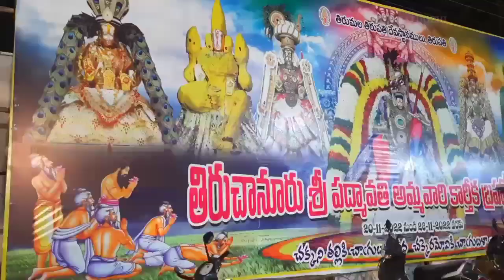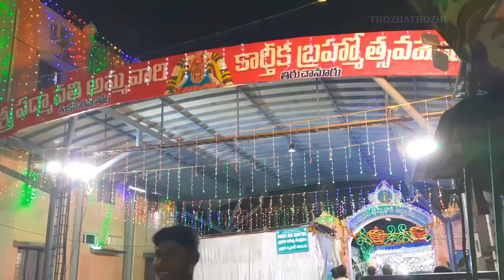திருச்சானூர் ஶ்ரீ பத்மாவதி தாயார் பிரம்மோற்சவம் திருப்பதி (Part-1) | Sri Padmavati brahmotsavam